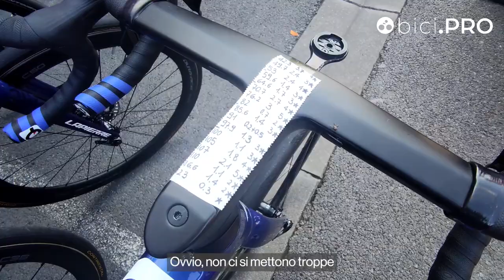Marta Cavalli, dall'Amstel a Roubaix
Incontro al via della Parigi-Roubaix Femmes con Marta Cavalli, leader della FDJ Futuroscope Nouvelle Aquitaine, che una settimana fa ha vinto l'Amstel Gold Race. Alla vigilia delle corse delle Ardenne che le strizzano l'occhio, un ritorno inatteso sul pavé.